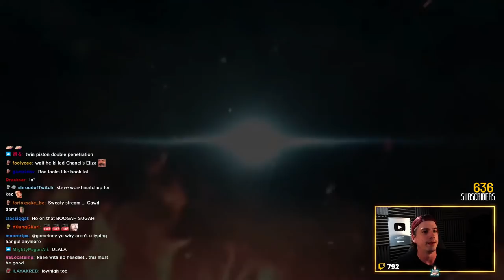The Best Kazuya Player Takes On Holy Knee